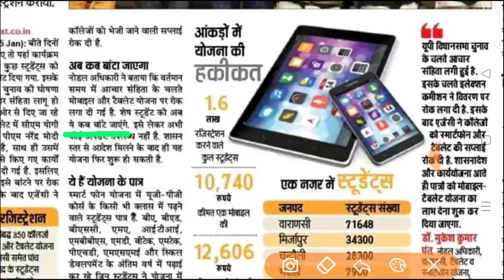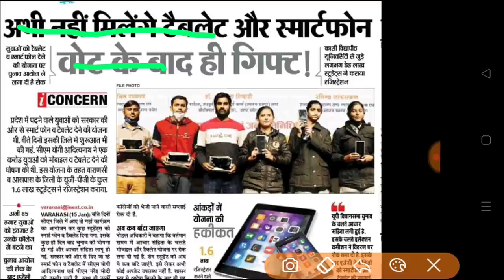16 jan smart fone And tab paper today news information